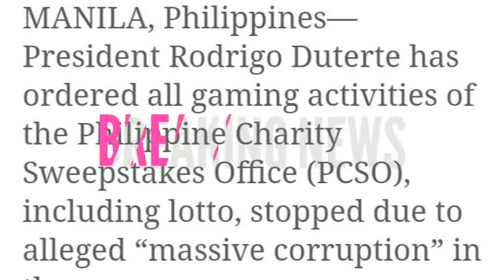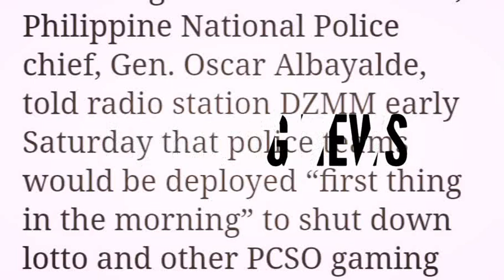BREAKING NEWS ! Pres. DUTERTE Ordered All PCSO Games ,STL, Peryahan, Keno Closure! Effective TODAY